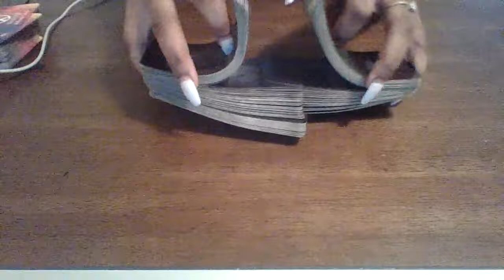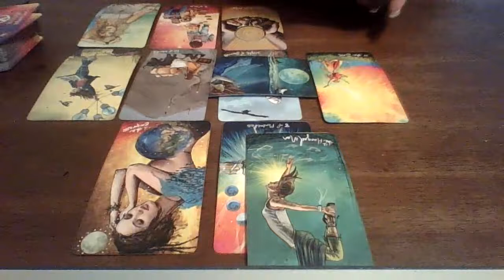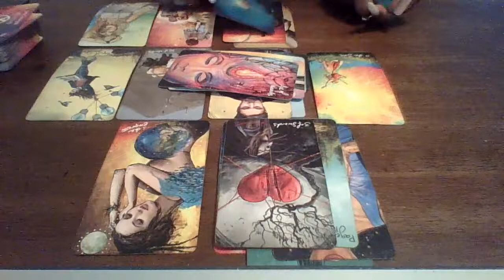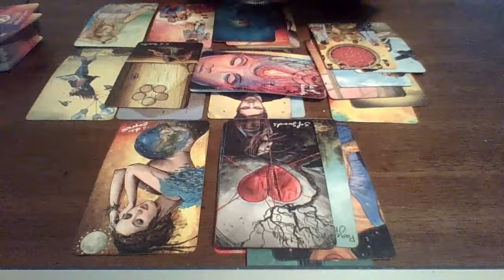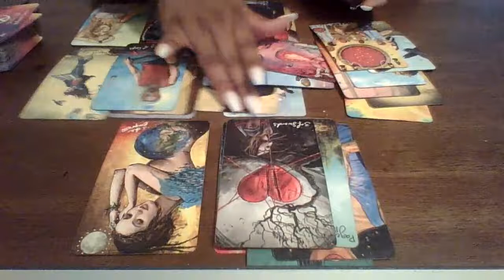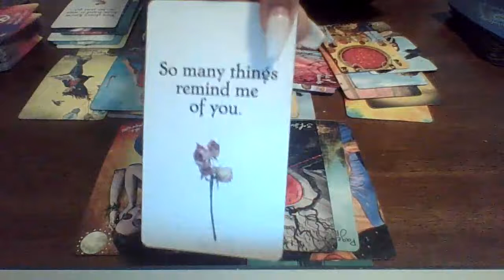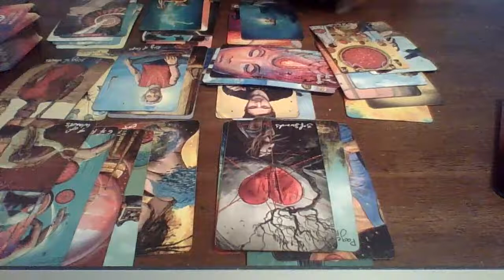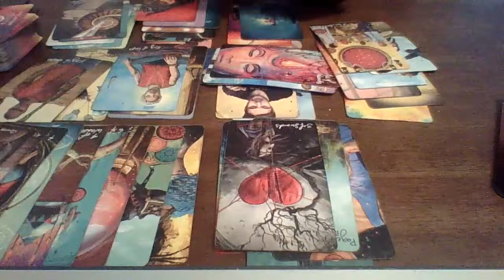Capricorn, Who's To Blame? Does it Matter? Who’s going to apologize First? Blocked.New Number.